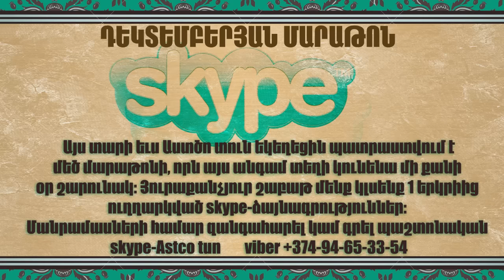Grigor Simonyan-Uxarkir Qo skype-i dzaynagrutyun@(Ուղարկիր Քո վկայությունը և աղոթքի խնդրանքը)